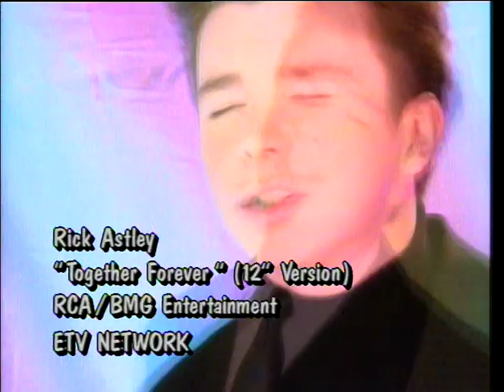Rick Astley Together Forever Lover's Leap Remix (dvd rip)